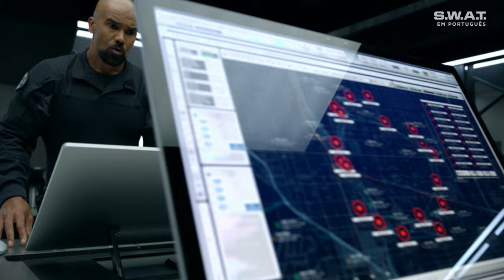A equipe prende Jurgen Richter | Temporada 1 | S.W.A.T. em Português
Um líder da máfia fornece informações que ajudam a localizar Jurgen Richter. A equipe S.W.A.T. chega a tempo de resgatar Street e capturar o violento traficante.

Não perca todos os episódios de S.W.A.T. toda terça no AXN!